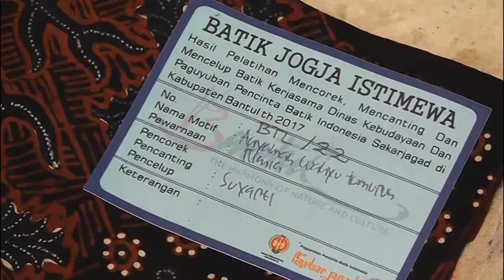AMAZING BATIK-BATIK BANTUL DAN POTENSI BUDAYA-JOGJA TV#2